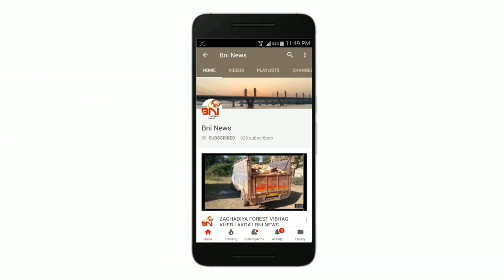CAA,LRD અને અનામત મુદ્દે અહેમદ પટેલનું નિવેદન I BNI News